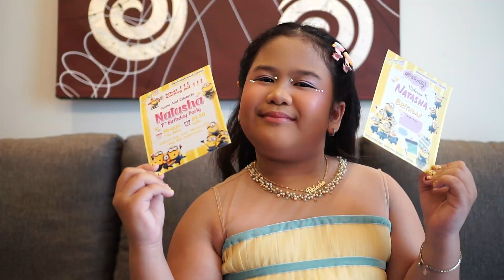Birthday Natasha 7th